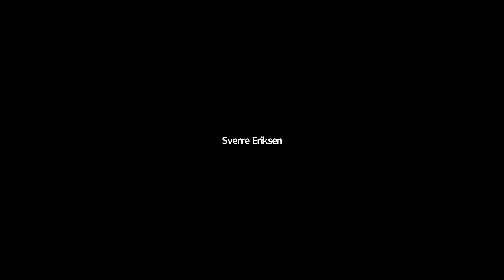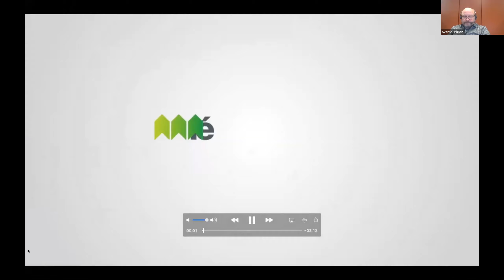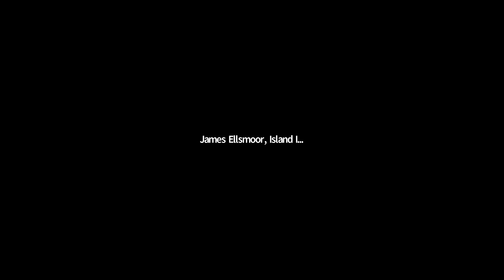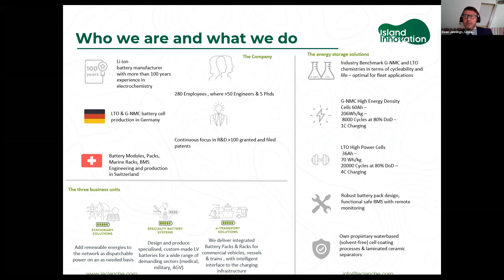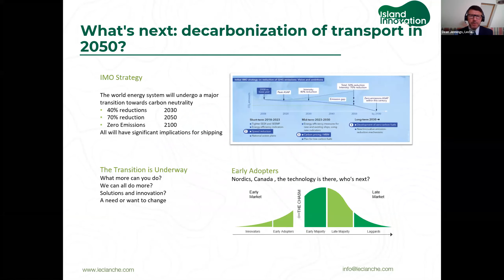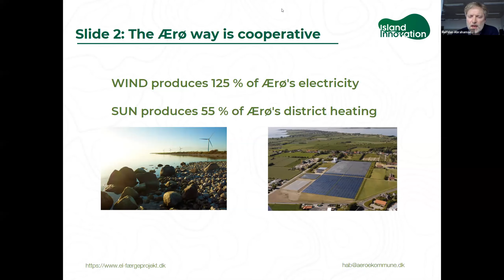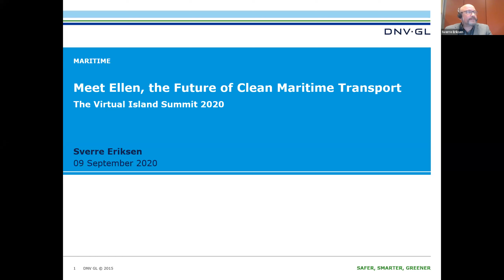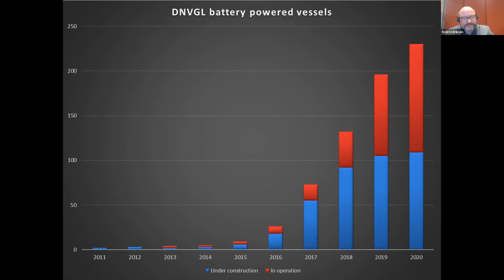Meet Ellen, the Future of Clean Maritime Transport [Virtual Island Summit 2020]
Islands have been stuck between a rock and a hard place regarding transit. On the one hand, they require vessels for transport and trading; on the other, modern boats and ferries running on diesel fuel pollute the air and water of the very islands they serve. Environmental concerns have finally gone mainstream. Industry and government have joined forces using carbon-reduced regulations and an expanding range of cleaner energy alternatives.
Meet Ellen, a 100% electric ferry powered by the world’s largest electric ferry engine and battery storage system.

Moderator: Charlin Bodley, Sustainable Energy Project Development and Gender Expert, Caribbean Centre for Renewable Energy & Energy Efficiency (CREEE)

Speakers:

• Dean Jennings, VP, e-Marine, Leclanché
• Halfdan Abrahamsen, Media & Information Manager, Renewable Energy, Ærø
• Sverre Eriksen, Senior Principal Engineer, Electrical Systems, DNV GL